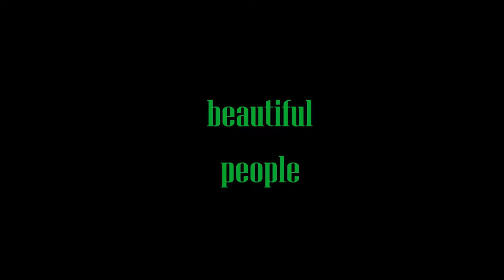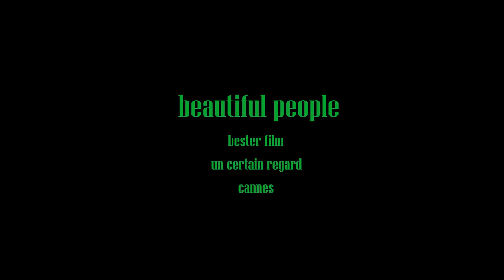Beautiful People ≣ 1999 ≣ Trailer ≣ German | Deutsch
Tragikomödie ≣ Großbritannien

≣ Regie ≣ Jasmin Dizdar
≣ Cast ≣ Rosalind Ayres | Linda Bassett | Charlotte Coleman | Edin Džandžanovic | Nicholas Farrell | Julian Firth | Walentine Giorgiewa | Dado Jehan | Edward Jewesbury | Charles Kay | Gilbert Martin | Nicholas McGaughey | Danny Nussbaum | Faruk Pruti | Siobhan Redmond